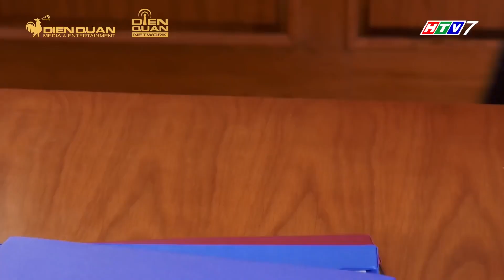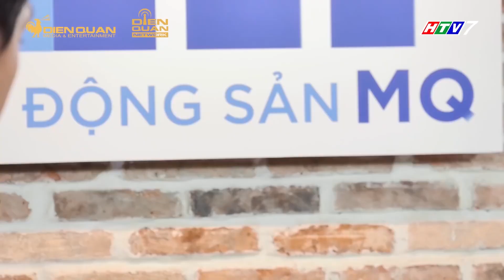TƯỜNG VI TRỞ THÀNH TRỢ LÝ CỦA "CHỒNG HỜ" QUANG TUẤN TRONG BÁNH MÌ ÔNG MÀU